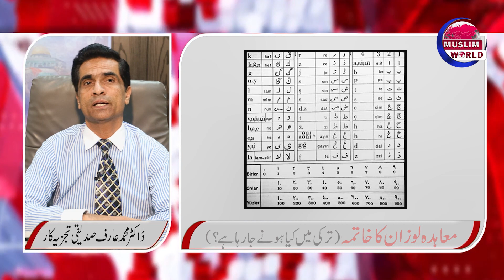Treaty of Lausanne | What is going to happen in Turkey? | Muslim World Media report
معاہدہ لوزان | ترکی میں کیا ہونے جا رہا ہے؟ | مسلم ورلڈ میڈیا کی رپورٹ

The Muslim world is a global platform for Muslims to connect, share ideas, inspire one another, and impact the common good.
Your Gate to Muslim World: News from Muslim World and Beyond. History, Politics, Culture